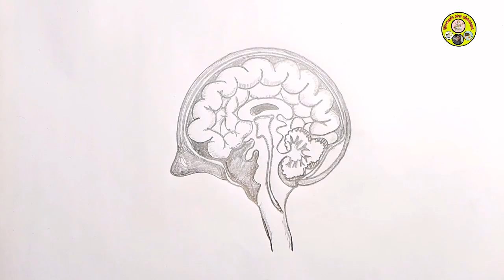मानव मस्तिष्क का स्वच्छ नामांकित चित्र आसानी से बनाना सीखें।How to draw human brain step by step